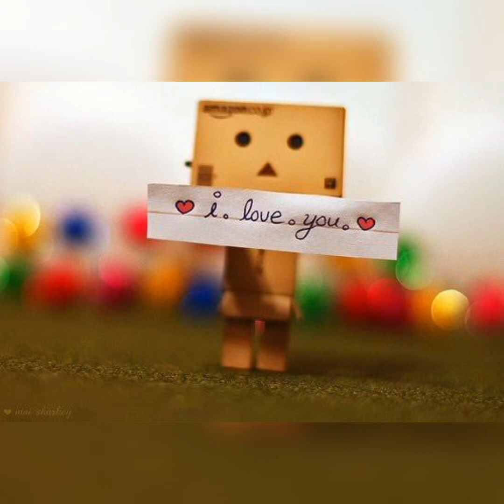Surat CINTA untuk StarLa *Lagu (Virgoun Tambunan) Kover Lagu / Cover Lagu SURAT CINTA untuk DiA.,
Kutuliskan kenangan tentang
Takkan habis sejuta lagu
Untuk menceritakan cantikmu
'Kan teramat panjang puisi
'Tuk menyuratkan cinta ini
Telah habis sudah cinta ini
Tak lagi tersisa untuk dunia
Karena telah kuhabiskan
Sisa cintaku hanya untukmu
Aku pernah berfikir tentang
Hidupku tanpa ada dirimu
Dapatkah lebih indah dari
Yang kujalani sampai kini?
Aku selalu bermimpi tentang
Indah hari tua bersamamu
Tetap cantik rambut panjangmu
Meskipun nanti tak hitam lagi
Bila habis sudah waktu ini
Tak lagi berpijak pada dunia
Telah aku habiskan
Sisa hidupku hanya untukmu
Dan telah habis sudah cinta ini
Karena telah kuhabiskan
Untukmu hidup dan matiku
Bila musim berganti
Sampai waktu terhenti
Walau dunia membenci
'Ku 'kan tetap di sini
Bila habis sudah waktu ini (Bila musim berganti)
Tak lagi berpijak pada dunia (Sampai waktu berhenti)
Telah aku habiskan (Walau dunia membenci)
Sisa hidupku hanya untukmu ('Ku 'kan tetap di sini)
Telah habis sudah cinta ini (Bila musim berganti)
Tak lagi tersisa untuk dunia (Sampai waktu terhenti)
Karena telah kuhabiskan (Walau dunia membenci)
Sisa cintaku hanya untukmu ('Ku 'kan tetap di sini)
Karena telah kuhabiskan